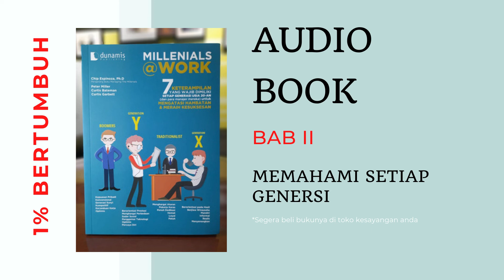Memahami Setiap Generasi I Millenials @ work Bab II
7 kETERAMPILAN YANG WAJIB DIMILIKI SETIAP GENERASI USIA 20-AN ( DAN PARA MANAJER MEREKA ) UNTUK MENGATASI HAMBATAN DAN MERAIH KESUKSESAN